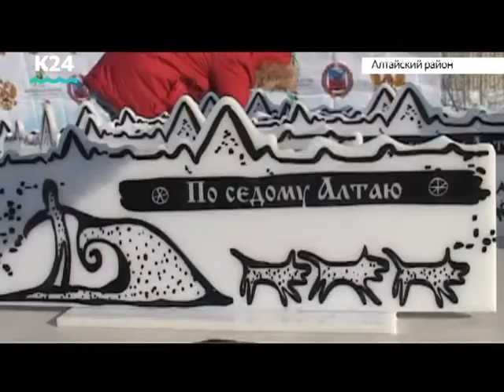Гонки на собачьих упряжках прошли в Алтайском крае